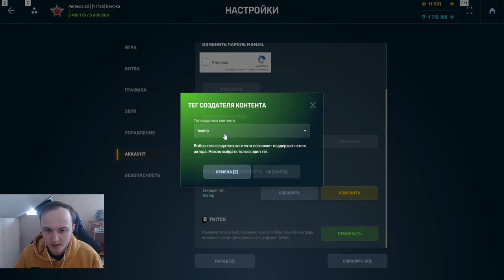КТО ЗАБЕРЁТ ГОРЫ ТАНКОИНОВ?! КТО ПРОИГРАЕТ ПЕРВЫЙ ЭТАП,А КТО ТОП В РАЛЛИ ТАНКАРЕ В ТАНКАХ ОНЛАЙН